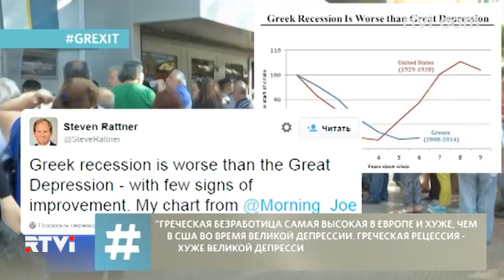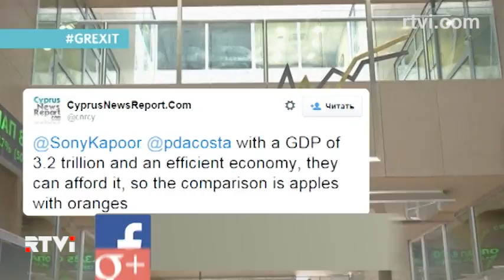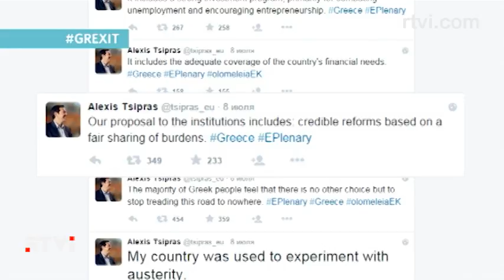Греческий кризис в соцсетях: Ципраса в Твиттере приняли за спам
Если политики соблюдают нормы приличия, и даже рассерженные европейцы стараются избегать грубых слов в телеинтервью, то в интернете никто не сдерживается в выражениях по поводу греческой драмы. Хеэштег  Grexit. Греческий премьер, в ответ, буквально наводнил интернет своими твиттами, его читателям даже показалось, что аккаунт взломан.